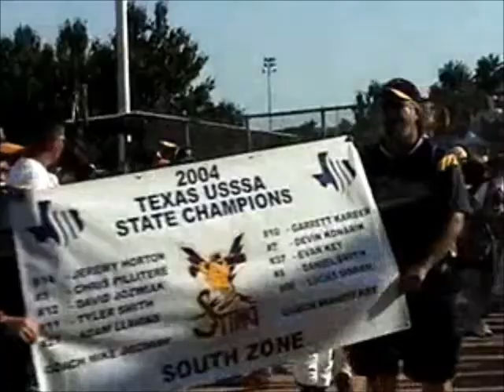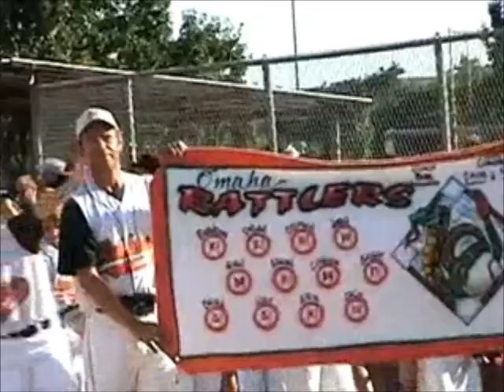Little League Team Introductions, 12 & UNDER AAA WORLD SERIES Baseball, 7/11/2004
Unknown home movies from a storage locker.  Hopefully someone was looking for this.

Here's what I came up with for a time & place:

12 & UNDER AAA WORLD SERIES
Boys 12 & Under AAA Baseball
7/11/2004

TX - Denton North Texas Rebels
SC - GREENVILLE GREENVILLE HURRICANES
KS - Wichita Wichita Sluggers
KS - Olathe Olathe Tigers
IL - Columbia Gateway Grizzlies
TX - North Richland Hills Texas Blues
GA - Martinez Martinez Lumberjacks
AL - HUNTSVILLE SOUTHSIDE SIDEWINDERS
TX - Cypress Cy-Fair Sting
TX - College Station Brazos Blaze
TX - Dallas Dallas Mustangs
IL - Glenview Glenview Blaze
MO - Liberty KC Storm
MS - Olive Branch DC Angels
CO - Colorado Springs PPCBA Outlaws
MO - Sturgeon Northern Boone Redbirds
MO - Willard allen's mechanical white sox
KS - Olathe Kansas Cardinals
OK - Norman Norman Yankees
CAN - VACAVILLE SOLANO STINGRAYS
KS - Overland Park Cyclones
NE - Lincoln Lincoln Dodgers
LA - Sulphur L.A Whitecaps
MO - Kansas City Checker Giants
KS - Silver Lake KS River Bandits
TX - Amarillo Amarillo Lumberjacks
AR - Harrison Arkansas Seminoles
NC - Indian Trail Union County Pride
OK - Oklahoma City Oklahoma City Redhawks
NE - Papillion Papillion PBA
NE - Omaha Omaha Rattlers
MO - Sikeston Southeast Renegades
TX - San Angelo Texas Swing
KS - Leawood Kansas City Giants
KS - Olathe Mariners
NE - Lincoln Lincoln Dominators
MO - Columbia Starpath
IN - Merrillville Indiana Buzz
MO - Lee's Summit Lee's Summit Hurricanes
LA - New Orleans H C Astros
TX - Forney TX Jax 92
NE - Papillion Papillion Predator
OH - Toledo West Toledo Raiders
OK - Oklahoma City Oklahoma Thunder
OK - Chandler Chandler Outlaws
TX - Wichita Falls N. Tex. Longhorns
NE - Omaha Omaha Cardinals
NE - Omaha Kingswood Knights
IL - New Lenox New Lenox Rebles
KS - HUtchinson Hutch Hammers
MO - Lee's Summit Lee's Summit Stars
OK - Edmond Guthrie Cubs
TX - Clint El Paso Astros
KS - Baldwin Kansas Rebels
OK - Tahlequah Tahlequah Cardinals
KS - Wichita Storm
OK - Oklahoma City OKC Gladiators
CO - Parker Parker Rockies
MO - Kansas City Kansas City Crushers
MO - Belton Blue Angels
CO - Longmont Longmont Cobras
MO - Liberty KC Red Sox
KS - Kansas City KC Angels
TN - Germantown Germantown Sox